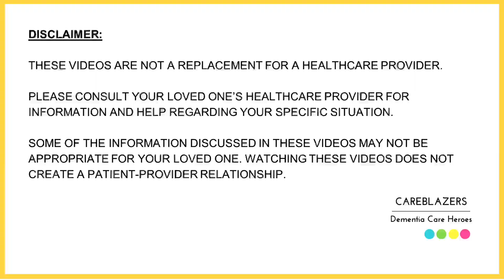What if the caregiver needs help? Get peace of mind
In today’s quick video I encourage you to come up with a backup safety plan just in case something were to happen to you. A Care Course member recently told me she was afraid that if she fell, her husband with dementia wouldn’t know what to do. In this video I go over 2 safety tips to consider putting in place immediately.

We start Monday, March 7th! See you there! You don’t have to attend live- you will get a replay link for each day.

In case you haven’t met me, my name is Natali Edmonds and I am a board certified geropsychologist. That means that I am a clinical psychologist who specializes in working with older adults. In my job, I help people with dementia, and their caregivers, by visiting them in their own homes and helping them cope through the many struggles of caring for someone with dementia. I have always wanted to help more people than is possible for me in a work day. One day, while hiking a trail, I came up with the idea for Careblazers and I decided to see if posting videos online could provide help to the many other Careblazers in the world who don’t get to have help come directly to them in their homes. I do this in my spare time. I hope that this work helps you in some way on your caregiving journey.